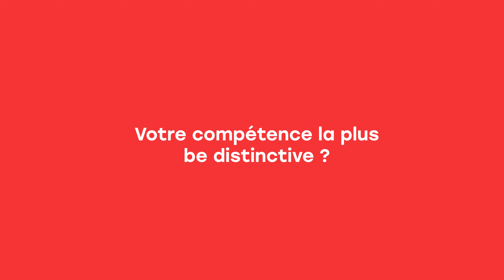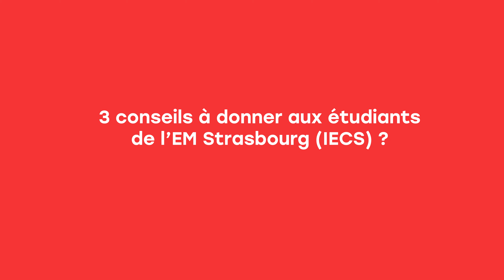Portrait d'alumni: Soumountha KHEOPHILAVONG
La mode l’a toujours passionnée, elle a lancé sa start-up “Another Garde” à New-York et c’est aujourd’hui un vrai succès.

Découvrez le portrait plein de joie et de bonne humeur de Soumountha KHEOPHILAVONG, diplômée de l’EM Strasbourg.